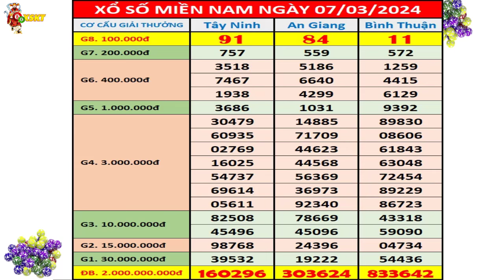Kết quả xổ số miền nam hôm nay ngày 7/3/2024 (xs Tây Ninh, xs An Giang, xs Bình Thuận)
+ Thứ 2: TP. HCM (xshcm), Đồng Tháp (xsdt), Cà Mau (xscm)
+ Thứ 3: Bến Tre (xsbt), Vũng Tàu (xsvt), Bạc Liêu (xsbl)
+ Thứ 4: Đồng Nai (xsdn), Cần Thơ (xsct), Sóc Trăng (xsst)
+ Thứ 5: Tây Ninh (xstn), An Giang (xsag), Bình Thuận (xsbth)
+ Thứ 6: Vĩnh Long (xsvl), Bình Dương (xsbd), Trà Vinh (xstv)